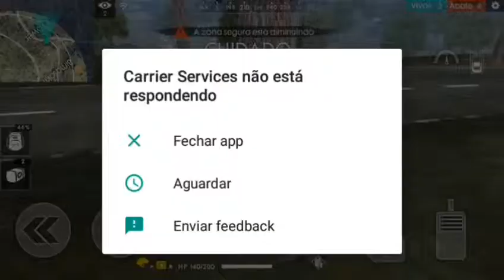Virei zé carrinho no Free Fire e bugou tudo (FREE FIRE #02)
ESTAMOS COM O 2° EPISÓDIO DA SÉRIE DE FREE FIRE, E NO EPISÓDIO DE HOJE, VIREI ZÉ CARRINHO E O JOGO BUGOU TUDO, SERÁ QUE FIQUEI EM 1° LUGAR DE NOVO?